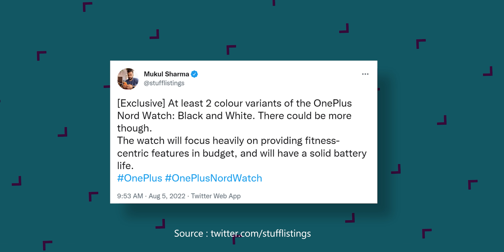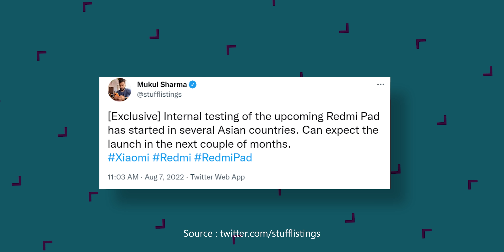Chinese Smartphones Ban?, 5G Launch Preponed, Pixel Fold Specs, vivo V25 Coming, iPhone 14-TTN1384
Hello, Friends Welcome to Tech News No.1384. Today There Are Lots Of Amazing Tech News

Video Highlights
00:00 Breaking News
02:24 Future Tech
03:07 New Launches
03:31 Upcoming Launches
04:27 Leaks & Rumours
06:21 Rapid Fire